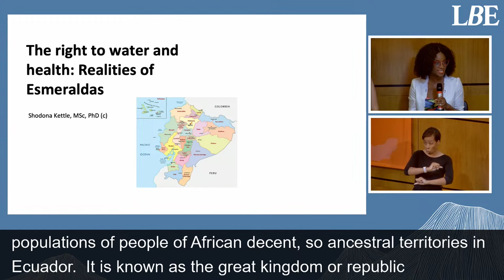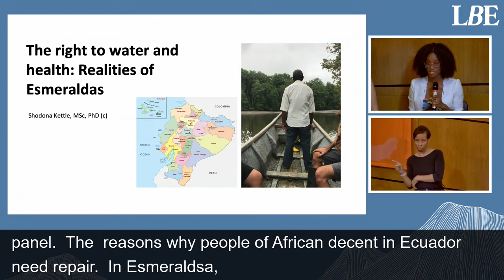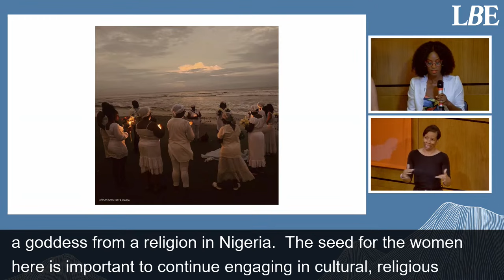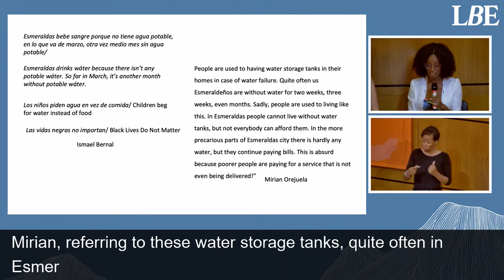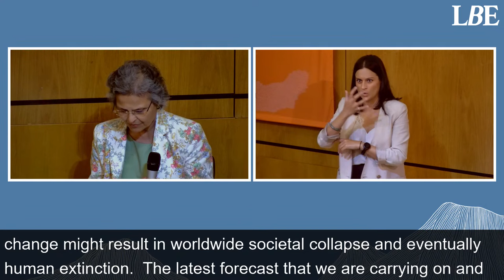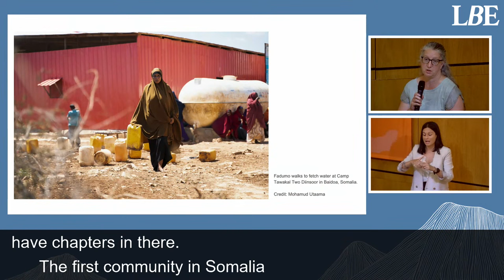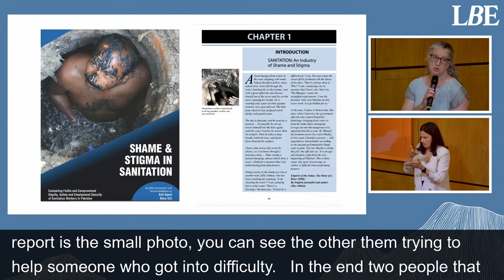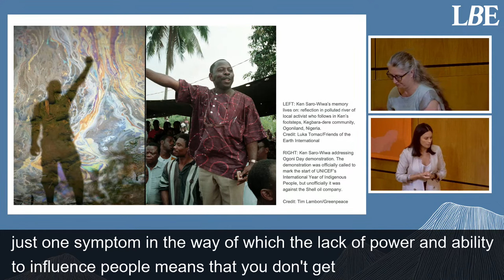Health Justice Amidst the Environmental Crisis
Hear from a panel delving into why action to address community health must take a human-rights-based approach. The world is experiencing an unprecedented water crisis, at the heart of which lies some of the greatest challenges of our time: climate change, biodiversity loss and food insecurity. Speakers will explore cases of water injustice as a starting point, including how collapsing ecosystems affect health and why minorities and indigenous communities are disproportionately affected.

BSL interpretation for this event was a live interpretation of the content on the above date and time. The interpretation may contain signs that were appropriate at the time, and may fall out of use/context after the fact.